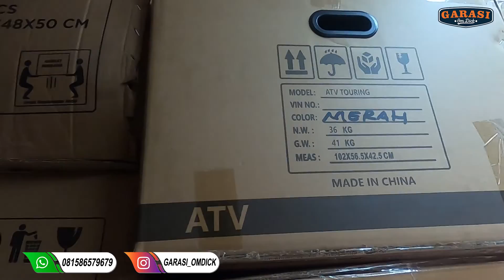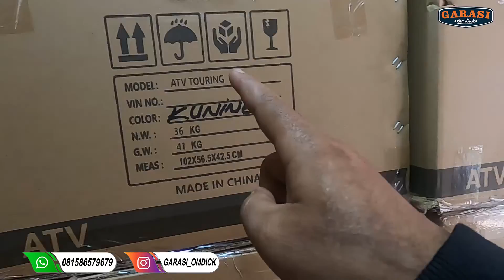RAMADHAN SALE #3 MINI ATV 50CC GARASI OMDICK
Garasi Omdick Diler ATV terlengkap & termurah seindonesia menyediakan Mini ATV, ATV 125cc, ATV 200cc, ATV 300cc, Mini GP, Mini Trail, Medium Trail, UTV, Mini Jeep dan berbagai macam lainnya. bagi yang berminat bisa datang langsung ke toko kami didaerah Ciledug Tanggerang atau bisa juga kita kirim keluar daerah
untuk informasi lebih lengkap bisa hubungi kontak